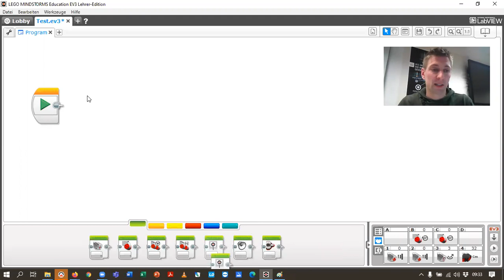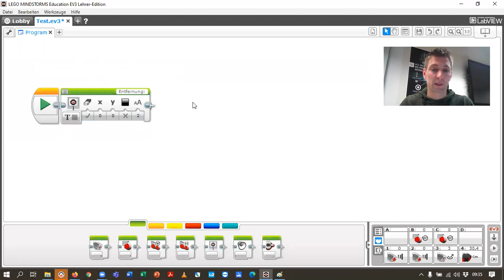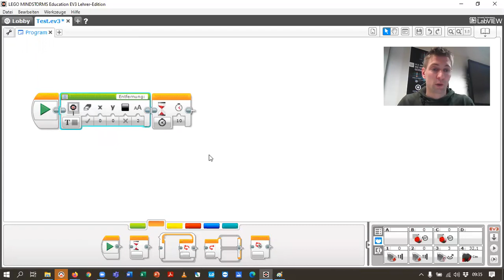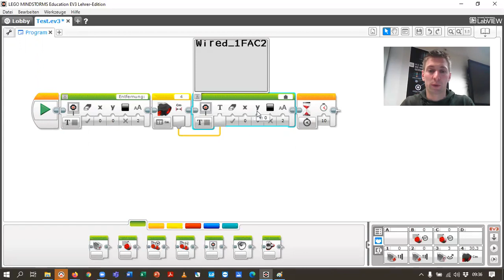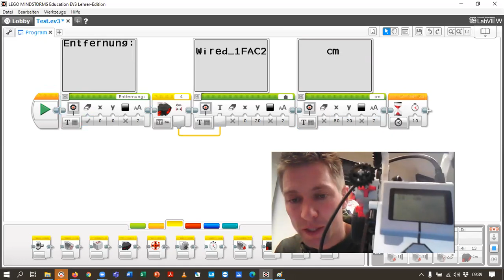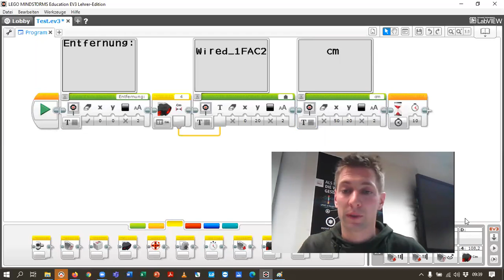5-1 Komplexe Bildschrimanzeigen erstellen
In diesem Video lernst du, wie man komplexere Bildschirmanzeigen (z.B. mit einer Mischung aus Sensorwerten und Schriftzügen) erstellen kann.